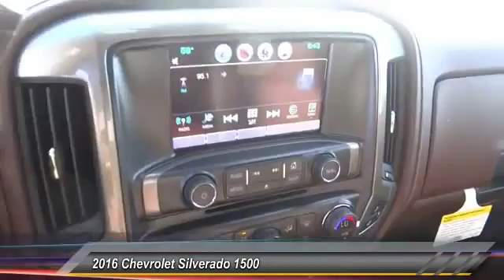2016 Chevrolet Silverado 1500 SANTA ANA, ORANGE, ANAHEIM, GARDEN GROVE, TUSTIN, IRVINE 00046931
2016 Chevrolet Silverado 1500 2WD CREW CAB 143.5 HIGH COUNTRY

Guaranty Chevrolet
711 17th St.

GUARANTY CHEVROLET PROUDLY SERVICING SANTA ANA, ORANGE, ANAHEIM, GARDEN GROVE, TUSTIN, IRVINE, & SURROUNDING SOUTHERN CALIFORNIA LOCATIONS. THIS WHITE 2016 Chevrolet SILVERADO 1500 IS EQUIPPED WITH A EcoTec3 5.3L V8, AUTOMATIC TRANSMISSION, AND RECEIVES AN ESTIMATED 16 City/22 Hwy MPG. CONTACT GUARANTY CHEVROLET AT TO SCHEDULE A TEST DRIVE AND TAKE THIS 2016 Chevrolet SILVERADO 1500 HOME TODAY, OR VISIT OUR SHOWROOM CONVENIENTLY LOCATED AT 711 E. 17TH STREET., SANTA ANA, CA 92701. STOCK #: 00046931 | 2016 Chevrolet Silverado 1500 2WD Crew Cab 143.5 High Country 2016 Chevrolet SILVERADO 1500 2WD CREW CAB 143.5 HIGH COUNTRY STOCK #: 00046931 | VIN: 3GCPCTEC7GG238220 | 2016 Chevrolet Silverado 1500 2WD Crew Cab 143.5 High Country Guaranty Chevrolet VISIT GUARANTY CHEVROLET TO EXPERIENCE EXCEPTIONAL CUSTOMER SERVICE AND STRESS-FREE SALES. GUARANTY CHEVROLET'S INVENTORY IN SANTA ANA, CA IS FULL OF NEW CARS, TRUCKS, AND SUVS THAT ARE READY FOR A TEST DRIVE TODAY. WHETHER YOU'RE STOPPING BY FROM IRVINE OR ANAHEIM FOR A CHEVROLET, OR DRIVING IN FROM ELSEWHERE IN THE ORANGE COUNTY. FOR MORE INFORMATION.